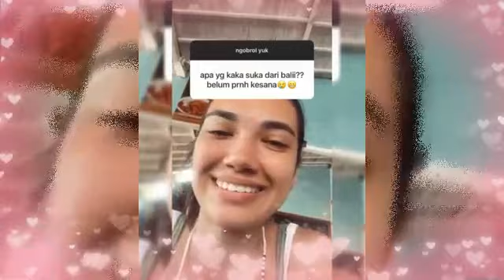Jawaban Haico Prihal Pertanyaan Dari Para Fans Ternyata Haico Kangen Berat Tuh ~ HAIZOFERS HALAL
__SEKIAN & TERIMAKASIH__